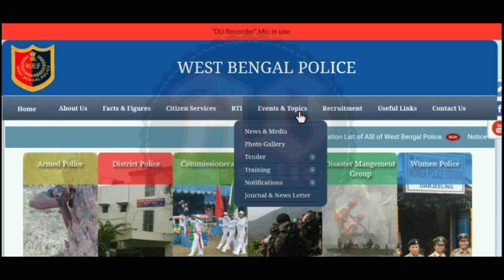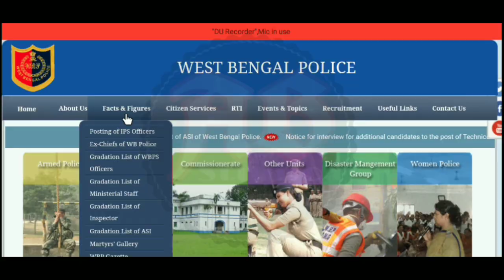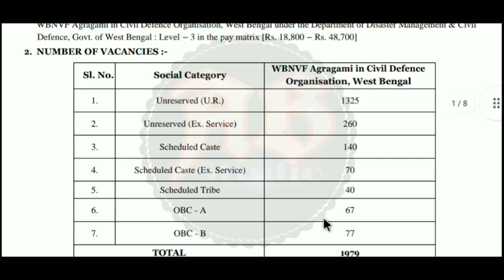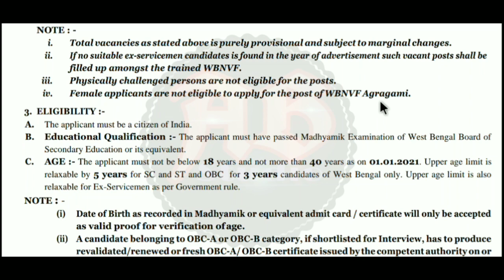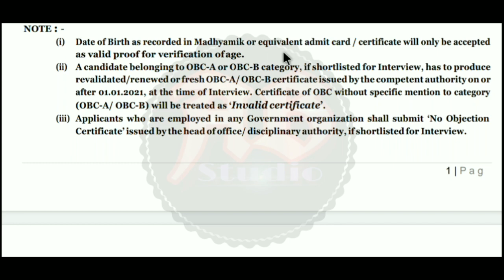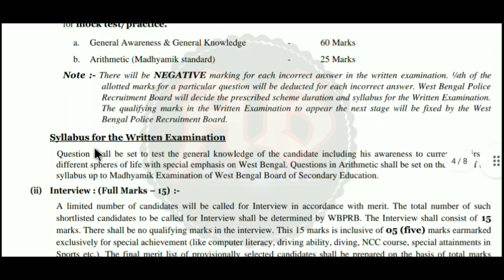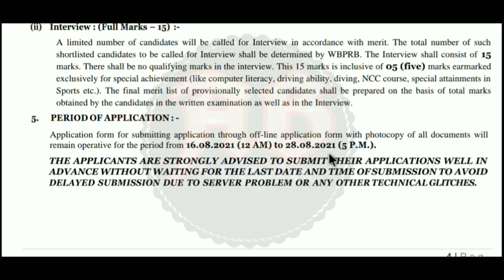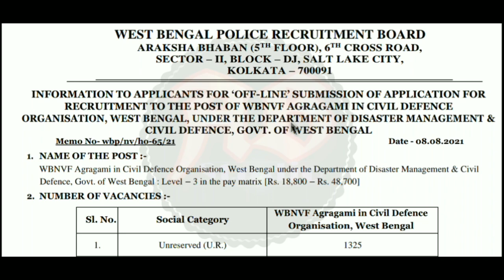📌West Bengal Police Civil Defence New Recruitment🔥10th pass new job🌀রাজ্যে সিভিল ডিফেন্স নিয়োগ ||CD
পশ্চিমবঙ্গ পুলিশে সিভিল ডিফেন্স পদে একাধিক কর্মী নিয়োগ||মাধ্যমিক পাশে কর্মী নিয়োগ||অনলাইন/অফলাইন মাধ্যমে ফ্রম ফিলাপ||মাসিক বেতন ১৮৮০০ টাকা থেকে ৪৮০০০ হাজার টাকা পর্যন্ত বেতন||এই নতুন নিয়োগের বিজ্ঞপ্তি আজই প্রকাশিত হয়েছে। এই ভিডিওতে আলোচনা করেছি। "বিজ্ঞপ্তিটি বিস্তারিত পরে তারপরে আবেদন করুন, ভিডিওটিতে বলেছি তবুও নিজেই নোটিশটি ডাউনলোড করুন। আপনাদের কাছে বিশেষ অনুরোধ ভিডিওটি আগে সম্পূর্ণ ভাবে দেখুন | তারপরেই আবেদন করুন

𝐍𝐨𝐭𝐢𝐟𝐢𝐜𝐚𝐭𝐢𝐨𝐧 𝐋𝐢𝐧𝐤 -